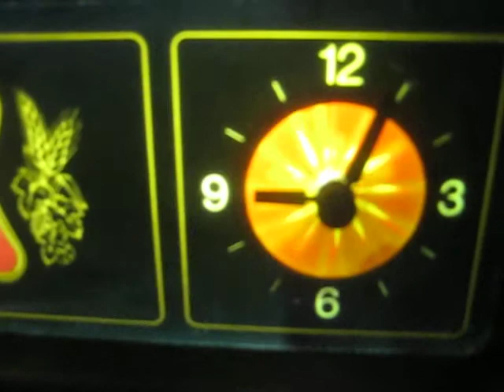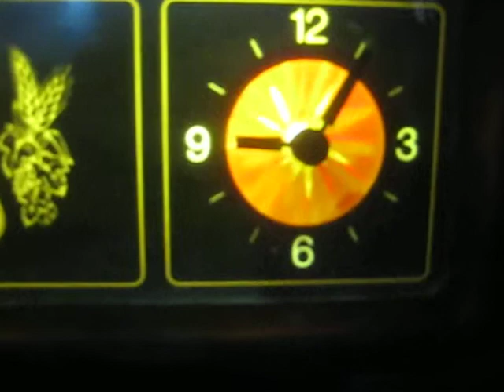Miller Cash Register Lighted Clock Spinning Psychedelic Motion